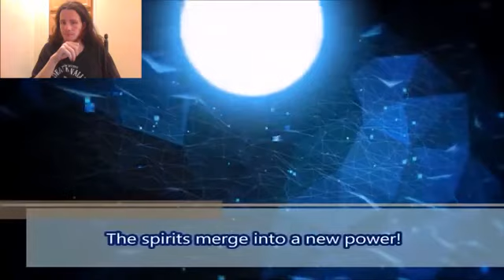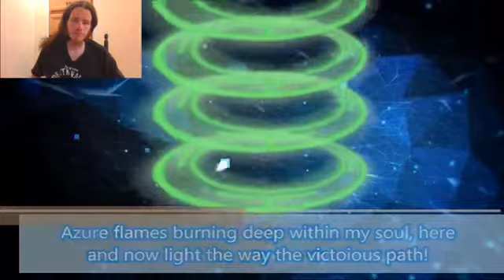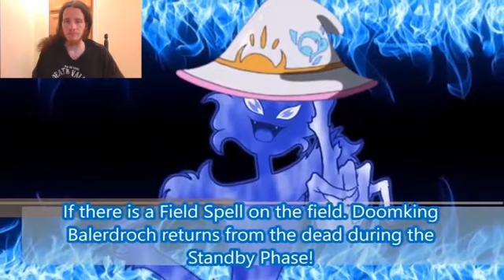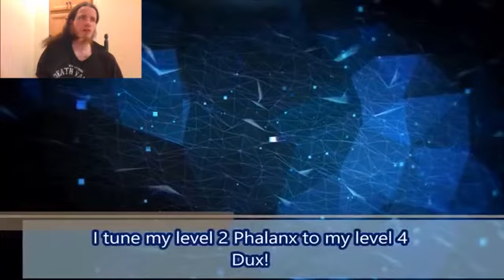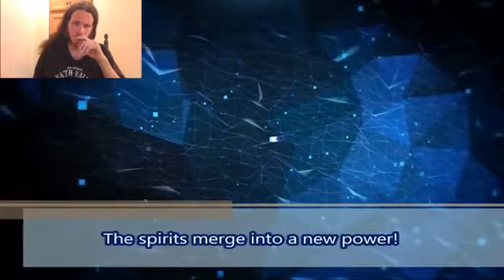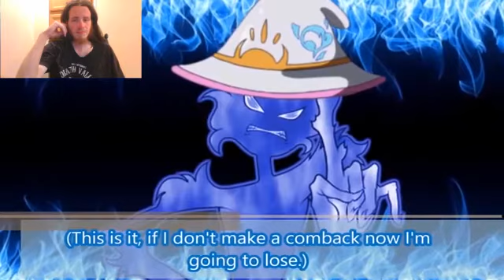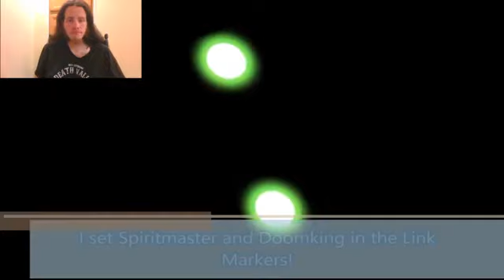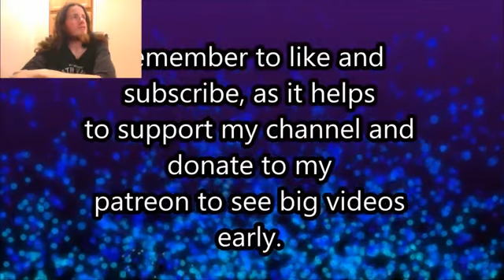Let's Watch A duel with Sonic the Hedgehog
Voice Clips Duel Links Style